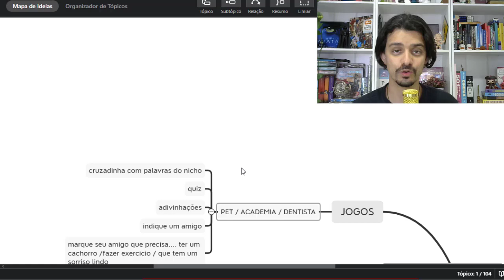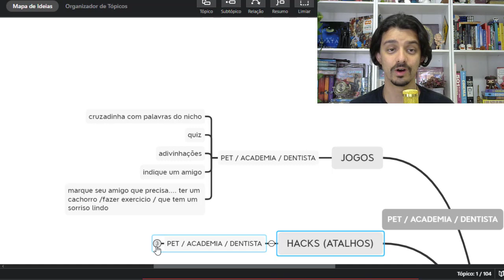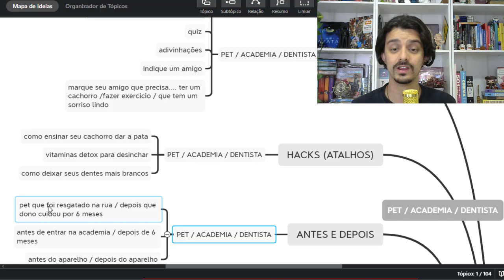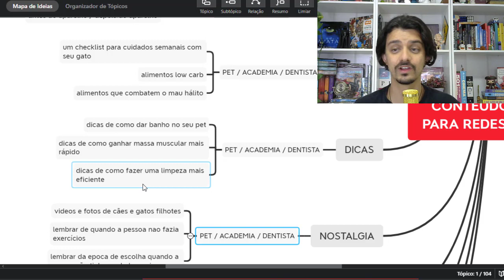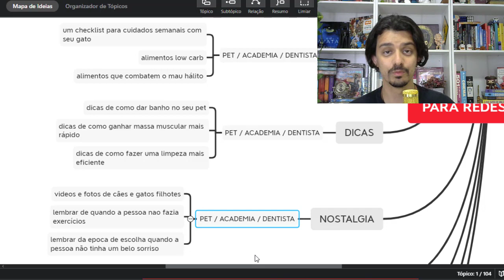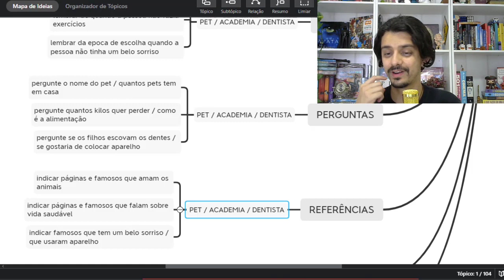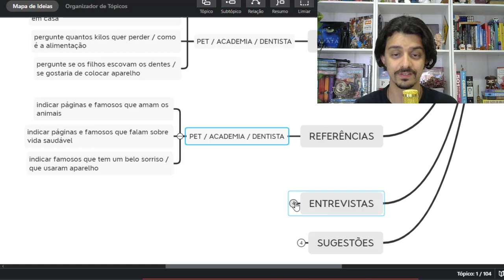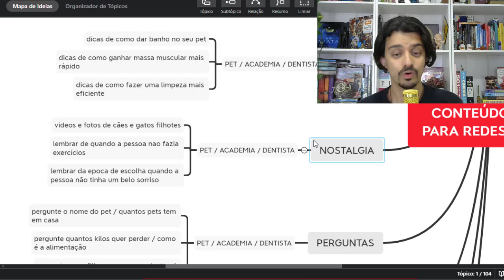20 TIPOS DE CONTEÚDO QUE ENGAJAM NAS REDES SOCIAIS - PARTE 2 | GUILHERME ENCINAS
Um conteúdo que engaja e consequentemente vende seus produtos e serviços?

- JOGOS
- HACKS (ATALHOS)
- ANTES E DEPOIS
- LISTAS
- DICAS
- NOSTALGIA
- PERGUNTAS
- REFERÊNCIAS
- ENTREVISTAS
- SUGESTÕES

✷ MAPA MENTAL COM 20 TIPOS DE CONTEÚDO QUE ENGAJAM